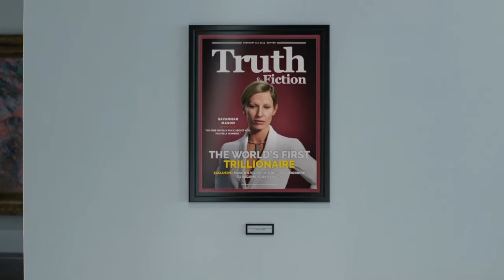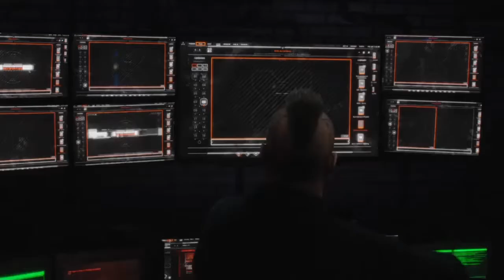Call Of Duty - Black Ops 4 - All Campagne Scenes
There's no real playable campagne in Black ops 4, but there's some scenes you can unlock by going through some courses in the specialist Headquarters.

So this is all the secenes compined into one video.